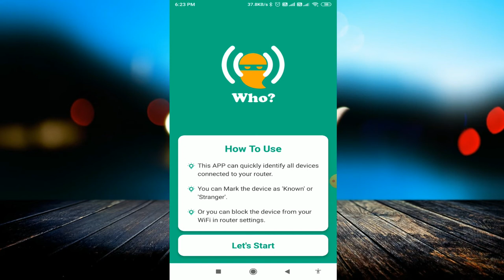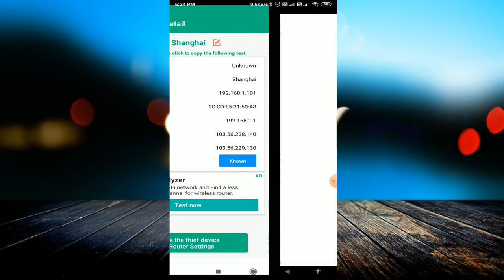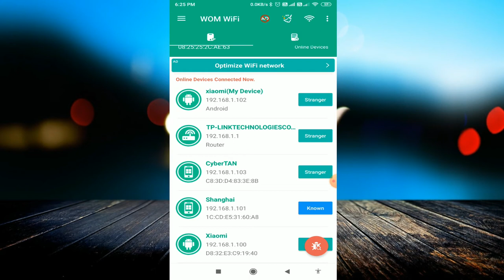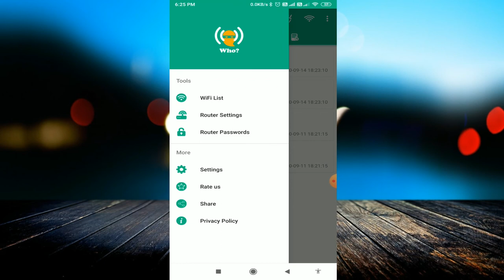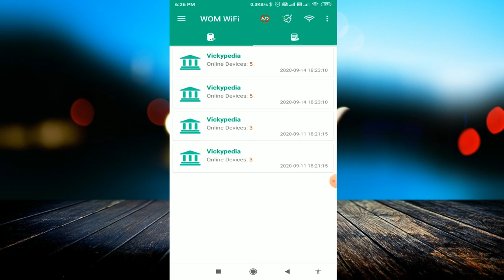How To Know who Is Using My Wifi Of My Wifi Router|How To Block Devices/Users From Using My Wifi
linked site.